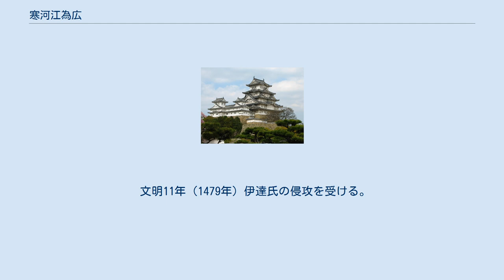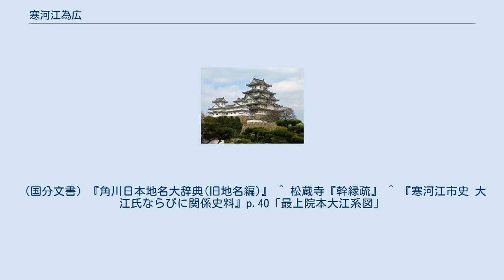寒河江為広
寒河江 為広（さがえ ためひろ、旧字体：為廣）は室町時代から戦国時代の武将。
寒河江氏12代。
寒河江城主5代。
 寒河江元高の次男として生まれるが、長兄寒河江高重の死により寒河江氏を継いだ。
高重の没年が不明の為相続時期は不明。
応永20年（1413年）大沼大行院の本社を再建したという。
 伊達氏は応仁元年（1467年）から文明4年（1472年）までの間に国分氏を3度攻めて和睦するが、この争いに際して寒河江氏庶流の白岩満教は国分氏を支援した。
 文明11年（1479年）伊達氏の侵攻を受ける。
この時一族内で結束に乱れがあり、慈恩寺弥勒堂に誓書を納めている。
この時は寒さにより干戈を交えず撤退した伊達氏だが、翌文明12年（1480年）春、再び攻め寄せる。
庶流の左沢氏・溝延氏と共に伊達軍を寒河江荘奥深くに引き込み、伊達側大将桑折播磨守宗義を打ち取って撃退した（菖蒲沼の戦い）。
同年桑折播磨守の子息が最上満氏に仲介を依頼し、菩提を弔う時宗松蔵寺が慈恩寺近くに開かれた。
 文明18年（1486年）9月8日に没し跡を寒河江知広が継いだ。
 ^ 『寒河江市史　大江氏ならびに関連史料』p.102「安中坊系譜」 ^ 大沼大行院系図『寒河江市史 大江氏ならびに関係史料』p.196。
父および祖父の生前（元時：1366年～1448年、元高：？～1457年）なので疑問も残る。
 ^ 『宮城県史』復刻版第1巻389頁 ^ 応仁2年（1468年）熱塩郷にある年貢5貫文の滝之在家および2貫500文の在家1宇を与えた。
（国分文書）『角川日本地名大辞典(旧地名編)』 ^ 松蔵寺『幹縁疏』 ^ 『寒河江市史 大江氏ならびに関係史料』p.40「最上院本大江系図」